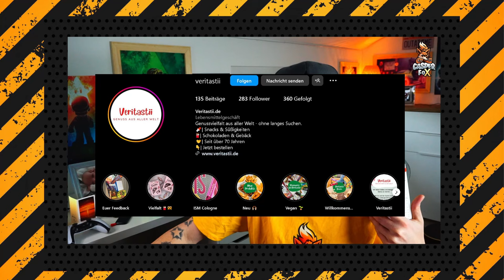Die MYSTERY BOX Das ist was für EUCH!